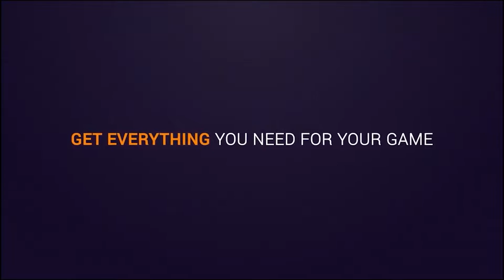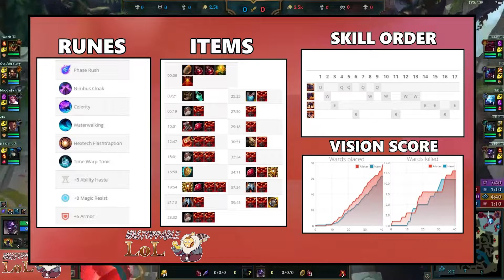SEASON 12 GRANDMASTER Support Gameplay - ALISTAR vs NAMI Patch 12.12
alistar support played by 복슬복슬겨드랑이 (krgrandmaster 510 LP)

Runes & Spells: Phase Rush with Ignite and Flash
Main build: Bulwark of The Mountain, Locket of The Iron Solari, Dead Man's Plate

- Patch 12.12 Gameplay:

Be a Better Support Player!  Mobalytics is your personal gaming assistant that will help you reach your goals. Try it out for free Also check out: leagueofgraphs.com

Champion: Alistar
Summoner: 복슬복슬겨드랑이 - GrandMaster 510LP
Server: KR